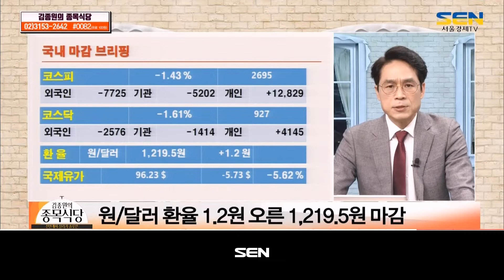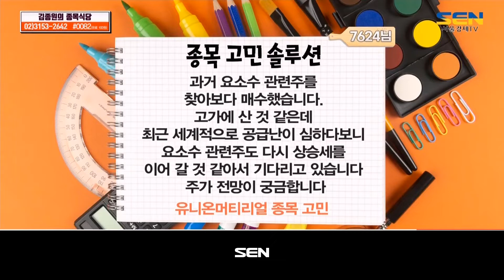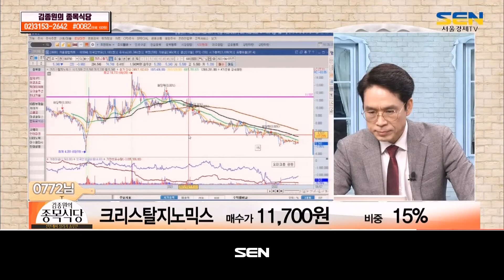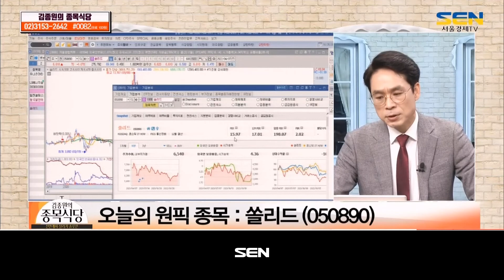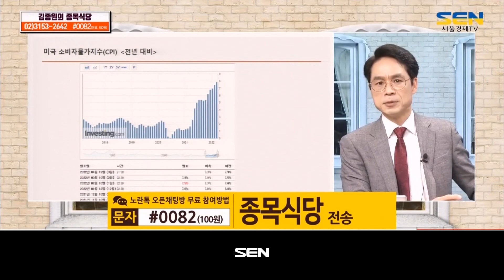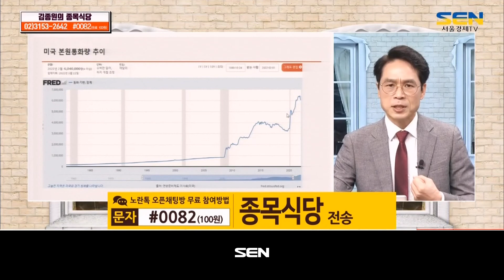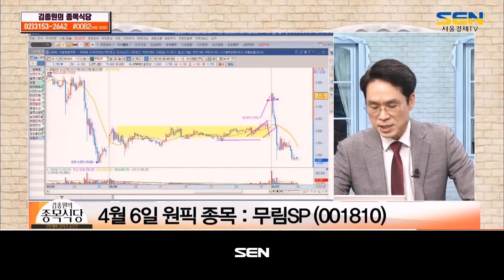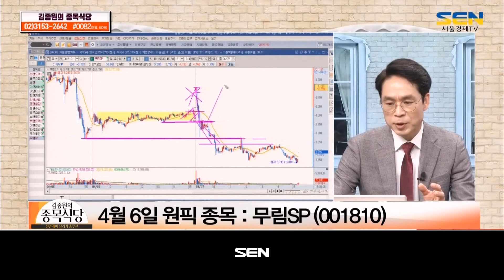김종원의 종목식당_44회_20220407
1) 장마감 시황 점검
- 코스피, 2,695.86P 마감/ 코스닥, 927.95P 마감
- 원/달러 환율 1.2원 오른 1,219.5원 마감
- 최근 증시 주요 테마 '인수전'
- 쌍용차 인수, PI 첨단 소재, SK스케워, 엠게임 인수설
- 중국 코로나 봉쇄로 인플레이션 가중

2) 종목 솔루션
- 유니온머티리얼 종목

3) 실시간 전화 & 스피드 문자 상담
전화상담
- 제주반도체
- 미래산업
- 크리스탈지노믹스

문자상담
- 원익IPS
- 에코프로
- 멕아이씨에스
- 오이솔루션
- 하나기술
- KG동부제철
- 케이카
- 스페코
- 대성홀딩스
- 켐트로닉스

4) 종목 원픽 (내일의 대안주)
- 내일의 테마 : 개별주 장세
- 오늘의 원픽 종목 : 쏠리드
- 원픽 종목 A/S: 무림SP

"김종원의 종목식당" 방송 시간 : 매주 월-금 오후 4시~5시